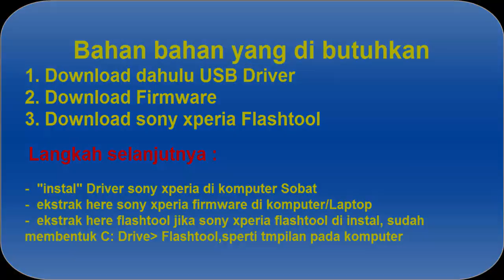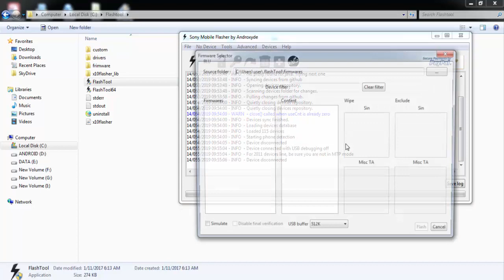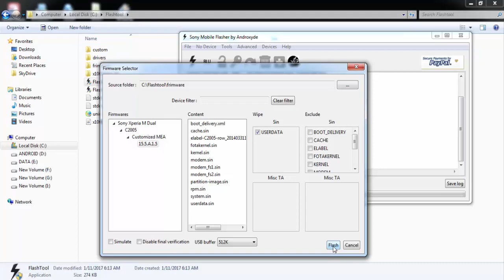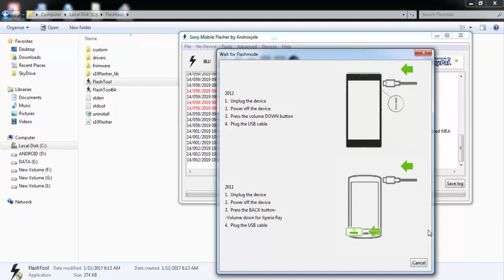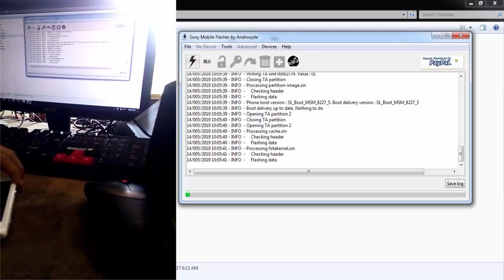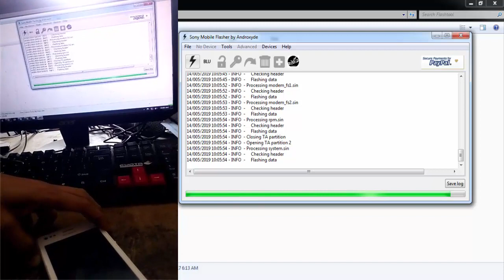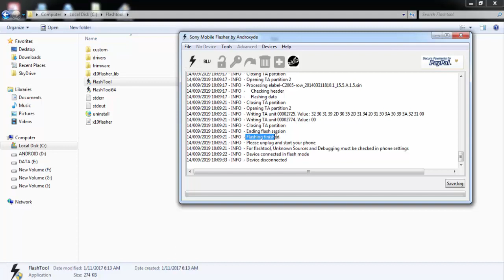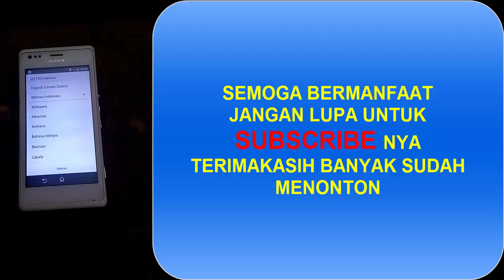Instal Ulang / Flashing Sony Xperia M C2005 Sukses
Buat sobat dengan berbagai Tutorial dan Tips serta Trik yang menarik mengenai HANDPHONE,Untuk kali ini kmbali lagi  cara  mengatasi ponsel yang mengalami problem atau kendala seperti Error,Hang,Blank atau aplikasi telah terhenti dan pas dihidupin hanya sampai logo dan tidak sampai muncul ke menu aplikasi,.namun sobat tak usah cemas hal ini dapat di selesaikan dengan cara flashing.. silahkan simak dan tonton sampai selesai.
semoga sukses.
Silahkan di download bahan terlebih dahulu